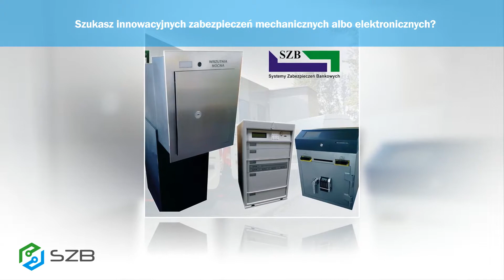Systemy zabezpieczeń bankowych systemy alarmowe Katowice Wojciech Pogorzałek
Proponujemy innowacyjne systemy zabezpieczeń bankowych. Oferujemy zabezpieczania elektroniczne i  mechaniczne. Prowadzimy serwis gwarancyjny oraz pogwarancyjny. Siedziba naszej firmy znajduje się w Katowicach. Przedsiębiorstwem zarządza Wojciech Pogorzałek. Początki naszej działalności sięgają 1995 roku.

Dysponujemy urządzeniami depozytowymi. Polecamy wpłatomaty, wrzutnie, kasośluzy, a także multisejfy. Dodatkowo posiadamy automatyczny depozytariusz kluczy. Pomagamy klientom wybrać zabezpieczenia mechaniczne, w tym szafy na broń, sejfy, szafy do kancelarii tajnych, czy kasetki. Ponadto zapewniamy szeroki wybór kas pancernych, czy szafek depozytowych i skrytkowych.

Do naszych obowiązków należą usługi związane z awaryjnym otwieraniem sejfów, a także kas pancernych. Ponadto oferujemy transport urządzeń wielkogabarytowych i dorabianie kluczy.